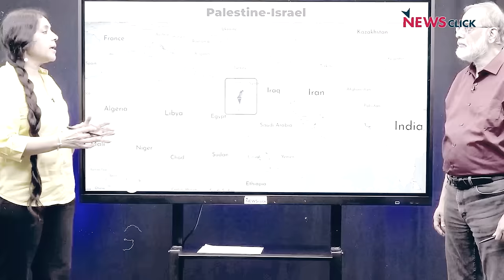Yunus के सामने बड़ी चुनौती: Bangladesh को Secular और US दबाव से मुक्त रखना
पड़ताल दुनिया भर की में पत्रकार Bhasha Singh ने Bangladesh में Sheikh Hasina के तख्तापलट के बाद Muhammad Yunus के सामने की चुनौतियों पर NewsClick के प्रधान संपादक Prabir Purkayastha से बातचीत की।